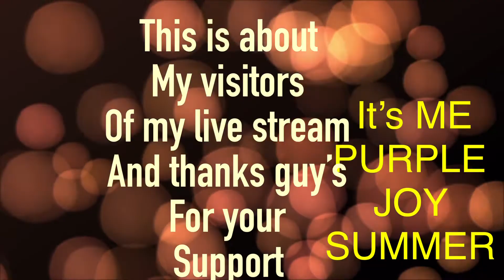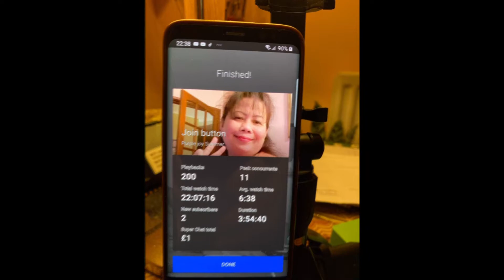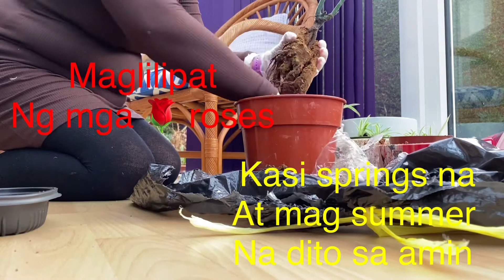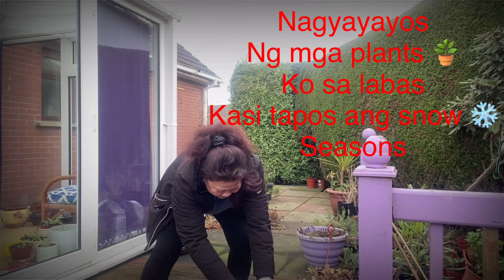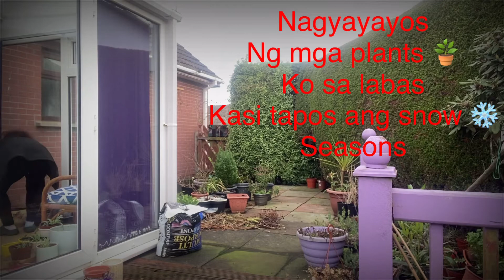PLANTS 🪴 DAY & THANKS FOR SUPPORT#purple joy summer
Nagaayos na akong ng Mga plants ko kasi Malapit na Ang summer at ilalabas kona ang mga halaman ko labas ng bahay